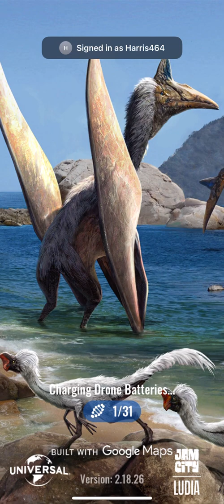Advanced Armor Trial in Jurassic World Alive!